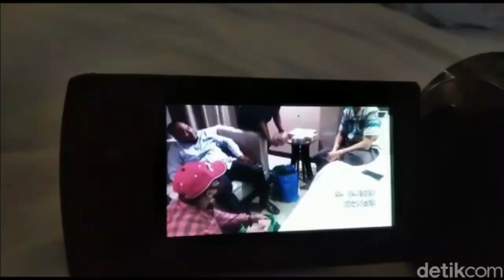[BERITA TERKINI]~"Viral 'Bacabup Merauke Nyuap Miliaran demi Rekomendasi', PKS Beri Bantahan"